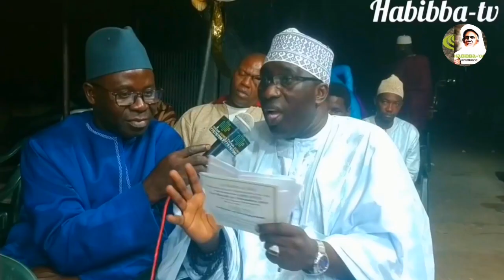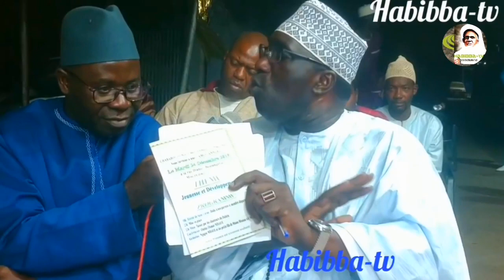pour résoudre cette problème définitivement, les propositions de Serigne habib sy ibn al KHALIFA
disponible sûr  whatsapp et  appel normal  pour participé a nôtre group whatsapp hadaramalickiya envoyé vôtre numéro À Habib bâ yar ak téguine moyy sounou base)) des diffusions en direct disponible sur nôtre chaîne habibba TV tivaouane
 pour vos gamou conférence cérémonie religieuse c'est ici diarama seydil hadji malick sy rta tivaouane léerou tidjaniya page facebook habibba-tv tivaouane & hadaramalickiya-tv-tivaouane & twitter instagram. SERIGNE BABACAR SY MANSOUR  le khalife général des tidjane  yalnafi yague té wérrr. Mame maodo rék point boudé féébar nama Ray wassalam